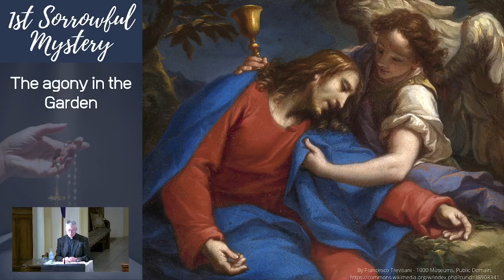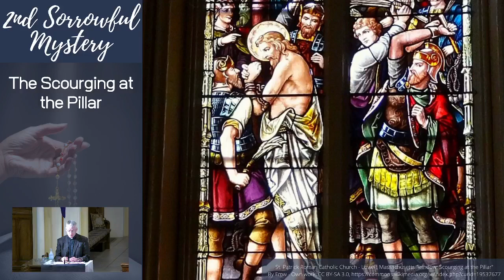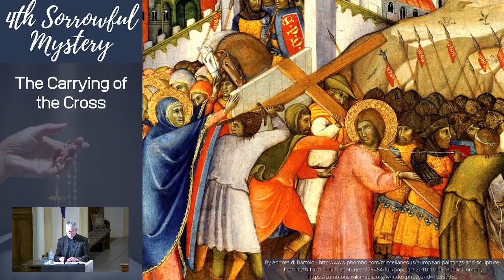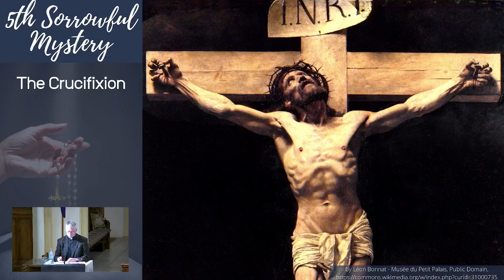Family Rosary, October 25, 2024 Sorrowful Mysteries with Fr Chris (pre-recorded)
Family Rosary, October 25, 2024
Sorrowful Mysteries with Fr Chris (pre-recorded)